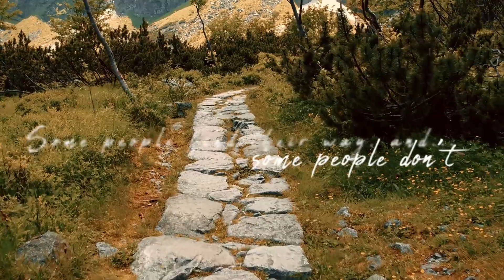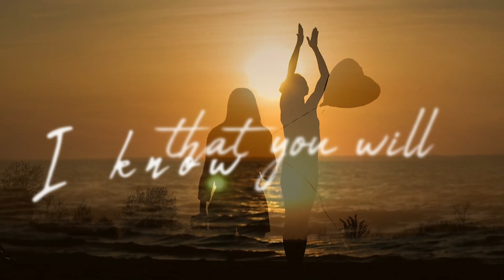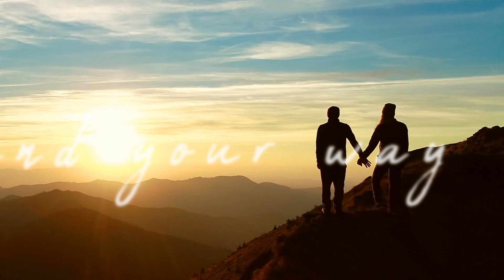Sandra Madison Roth - You'll find your way (official lyrics video)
Liebe Fans,

ich möchte euch heute mein Lyrics Video zu meinem Song 'You'll find your way' von meinem Album 'Horizon(t)' vorstellen. Der Song handelt davon, dass wir im Leben immer wieder vor Herausforderungen stehen, aber dass wir am Ende immer einen Weg finden, um sie zu meistern. Egal, ob es um unsere Träume, unsere Beziehungen oder unsere Lebenssituation geht – wir haben immer die Kraft, unseren eigenen Weg zu finden. Ich hoffe, der Song gibt euch etwas Mut und Kraft für alles, was noch kommen mag. Viel Freude beim Anhören und Ansehen!

Liebe Grüße,
Sandra Madison Roth

Verlag:
BellaVista MV/ MotionWind Media